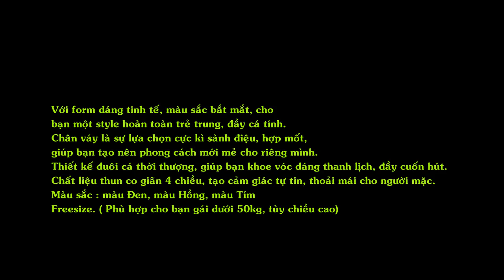Chân Váy Đuôi Cá Phong Cách Trẻ Trung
Với form dáng tinh tế, màu sắc bắt mắt, cho bạn một style hoàn toàn trẻ trung, đầy cá tính.
Chân váy là sự lựa chọn cực kì sành điệu, hợp mốt, giúp bạn tạo nên phong cách mới mẻ cho riêng mình.
Thiết kế đuôi cá thời thượng, giúp bạn khoe vóc dáng thanh lịch, đầy cuốn hút.
Chất liệu thun co giãn 4 chiều, tạo cảm giác tự tin, thoải mái cho người mặc.
Màu sắc : màu Đen, màu Hồng, màu Tím
Freesize. ( Phù hợp cho bạn gái dưới 50kg, tùy chiều cao)